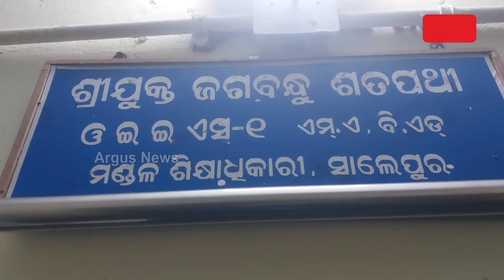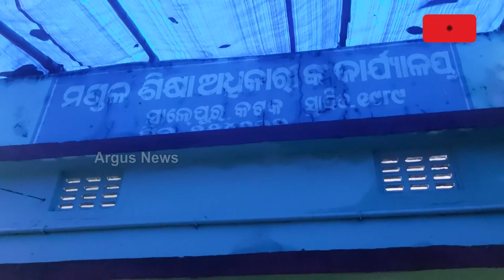School Runs In Pen And Paper In Salepur!